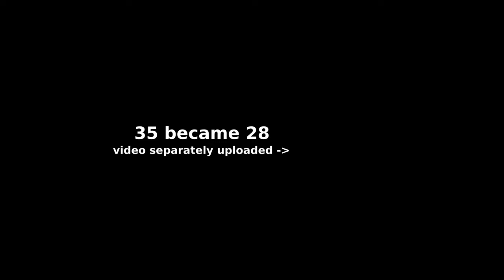Last Ren trip to Ottawa* | Train 35 (and 52 and 26) under St. Laurent bridge, Ottawa on May 25 2024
*unless they are indeed extending service to June 1
Today was planned to be the last time the Renaissance set was to be seen in service to Ottawa. Here are some microphone shots of it going under St. Laurent bridge!